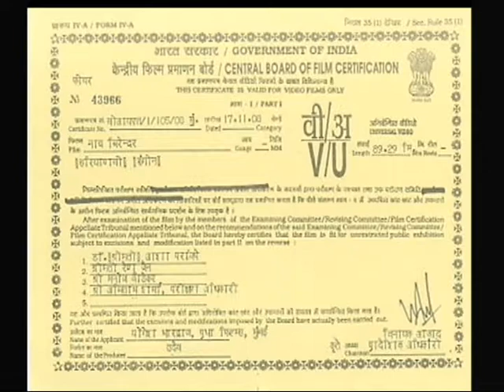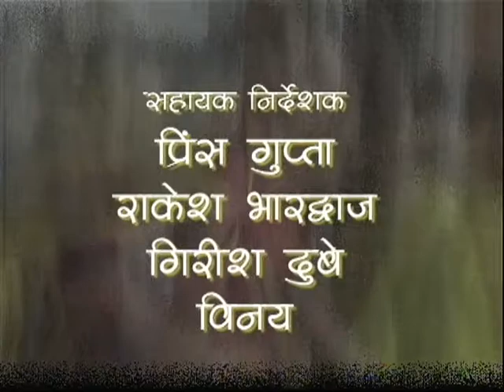NAACH BIRENDAR -PART- 1 - INDIAN MOVIE...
MOVIE-- NAACH BIRENDAR
PRODUCER -- PRATHA FILMS
EX.PRODUCER - PHOOL SINGH SAINI (BABARI)
DIRECTOR -- PRAVEEN CHAUDHARY
LYRICS -- KRISHANKANT BHARDWAJ